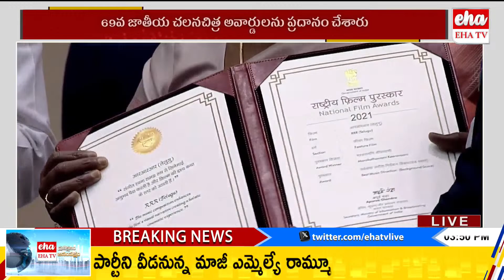Prem Rakshith Receive National Award for Natu Natu Song | National Awards 2023 | Eha TV